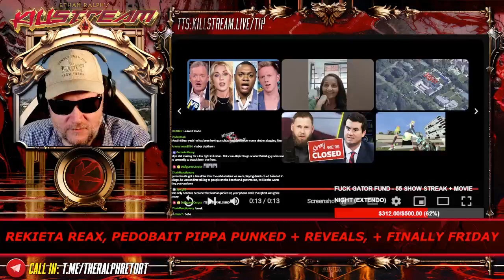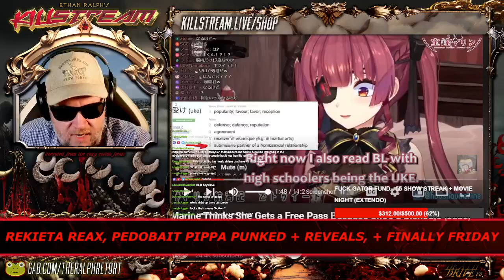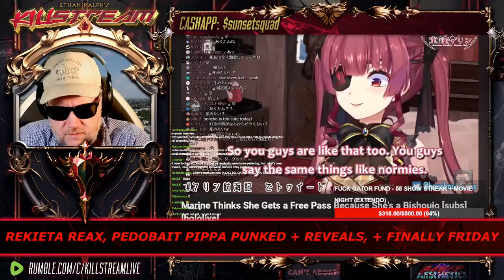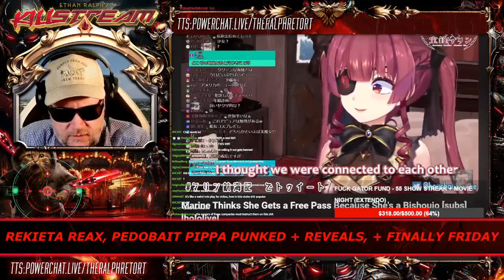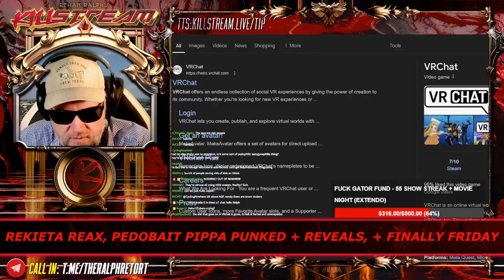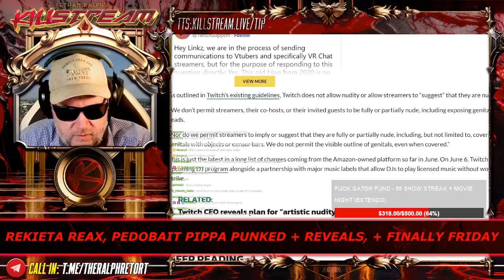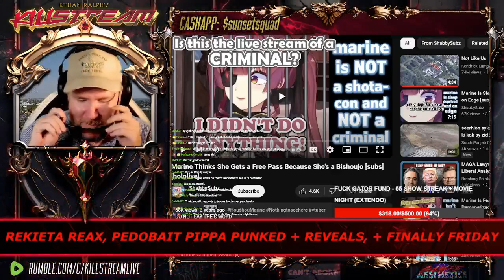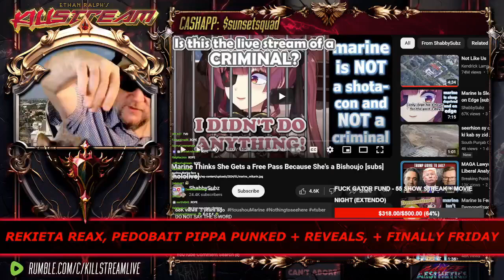Vtuber Freakshow: Marine is sus - Killstream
Hololive vtuber Marine claims she will be able to get away with curious conductt around young boys because she is a beautiful woman.

Clip taken from:
KILLSTREAM: REKIETA REAX, PEDOBAIT PIPPA PUNKED + REVEALS, + FINALLY FRIDAY